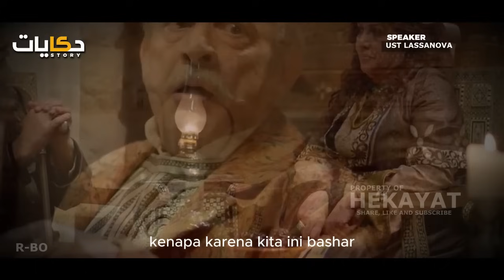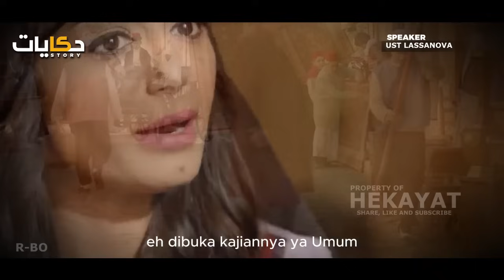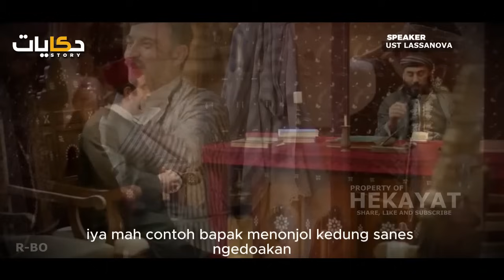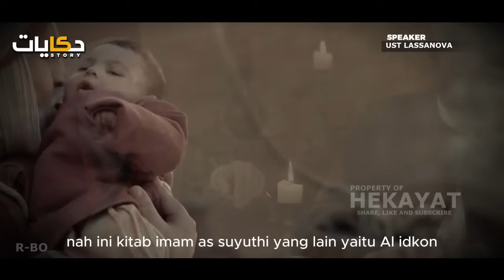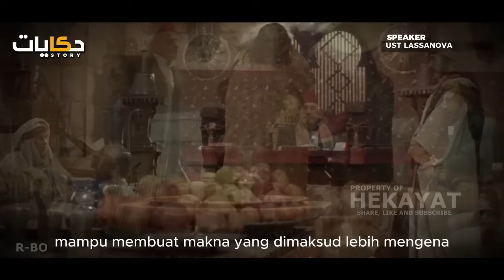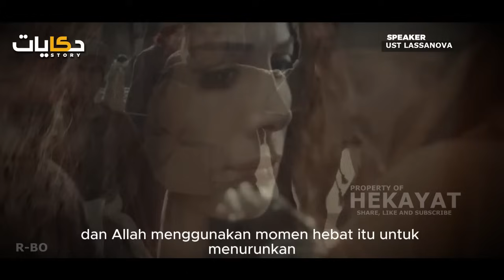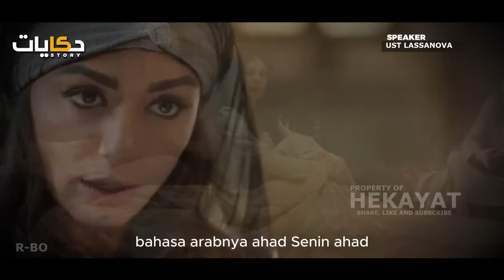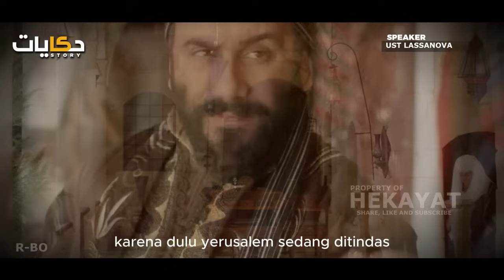Jejak Penulisan Kitab Suci Al Qur'an, Tanakh, dan Bibel